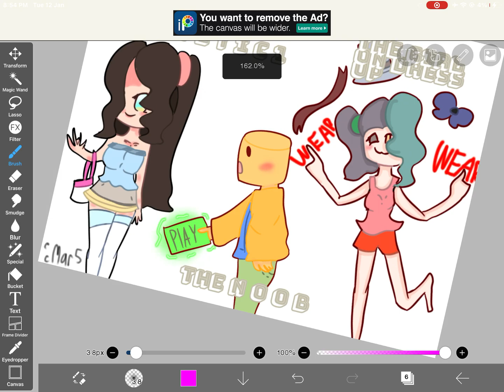I got lazy on the last one